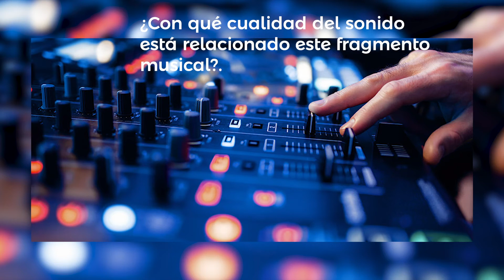1 ¿Con qué cualidad del sonido está relacionado este fragmento musical